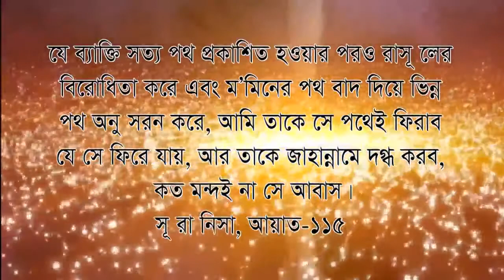Shabe Barat Karonio Sheikh Mustafa Amin khan www dawatulislambd com 20 05 2016